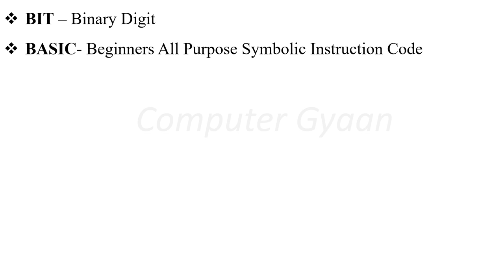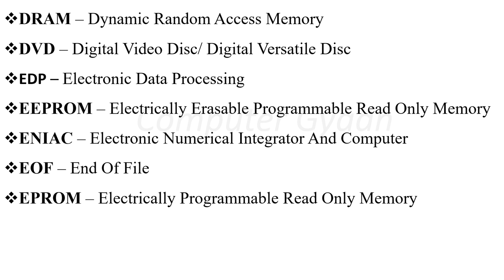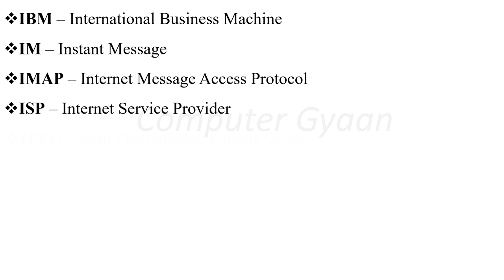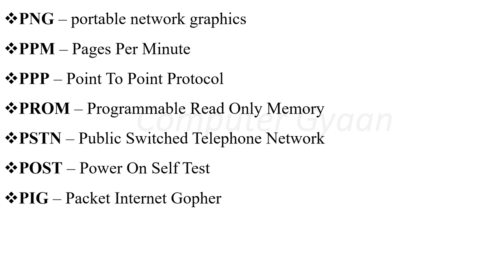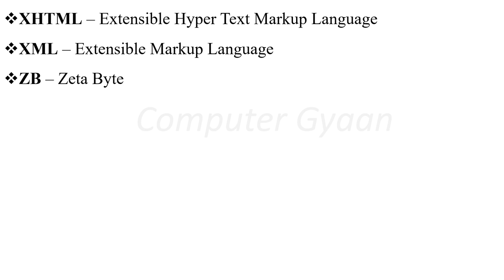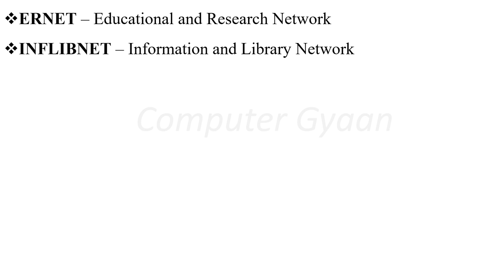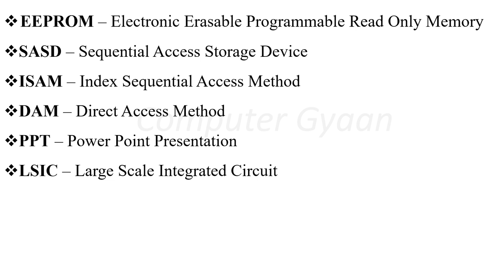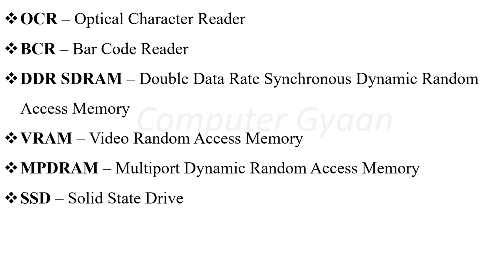Top 150 + Computer Full Forms I Quick Revision I Important For Exam Point Of View I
PDF File link for Top 150 + Computer Full Forms
Computer awareness for rrb clerk
Computer awareness marathon
Computer awareness for SSC CGL
Computer Science
Computer Basics
Computer Tips And Tricks
Computer MCQ
Computer MCQ Topic Wise
Computer Network Topology
Computer Awareness
Computer Short Cut Keys
Computer Explanation Hindi and English
Windows Operating System
Network Security
Internet
Computer Application
Computer Software
Computer Hardware
MS Word
MS Excel
Power Point
Computer Fundamental